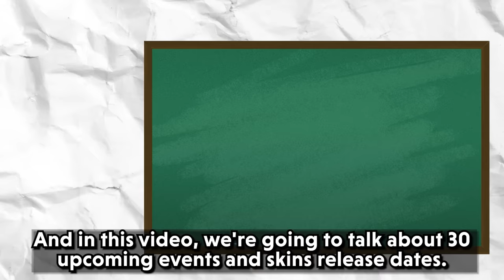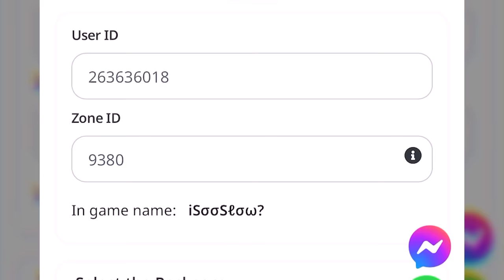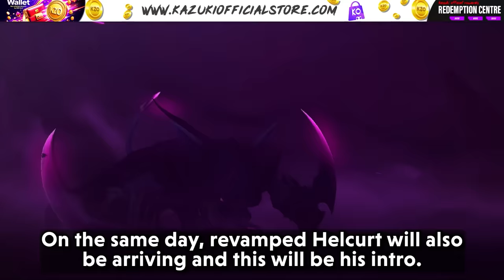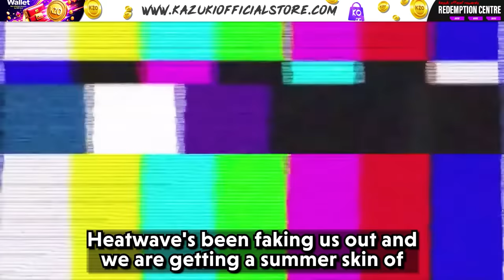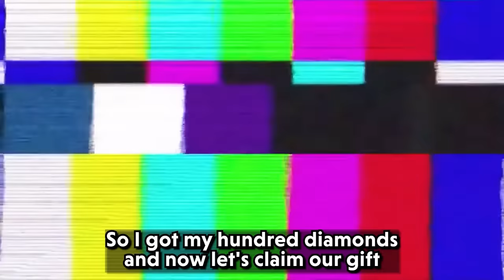ALL 30 UPCOMING EVENT AND SKIN RELEASE DATES | KOF'97 EVENT | JUJUTSU KAISEN RESALE | EXORCIST EVENT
This video is about all the upcoming events and skins in MLBB.